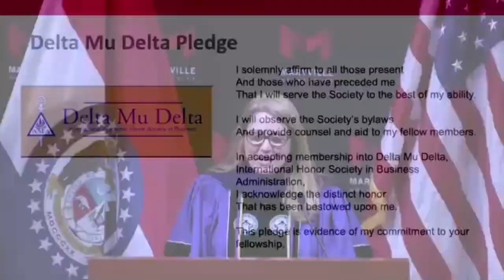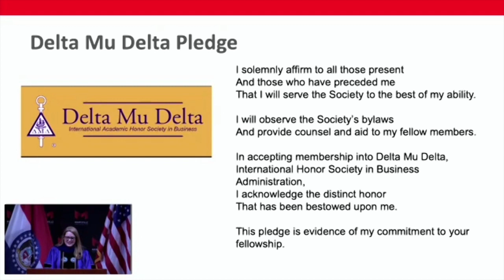John E. Simon School of Business 2021 Celebration of Excellence Awards | Maryville University